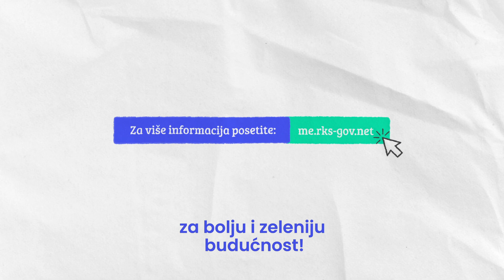EU Paket energetske podrške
Da li je neko rekao da dolazi dobra energija?

Zaista jeste!

Naš profesor i njegovi učenici sa zadovoljstvom vam predstavljaju: Paket energetske podrške.